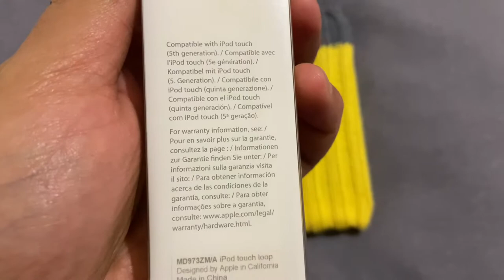Review Apple iPod touch 5 Loop (2012)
🍏 Review of a rare and very interesting accessory for iPod touch 5. This LOOP was released in 2012 and has been on the market for a very short time.  Also recognized as one of the “dumbest” Apple products.  I decided to film unpacking this time capsule for the sake of posterity 😆 Crooked, but I'm not a professional. 🍎

MD973ZM/A